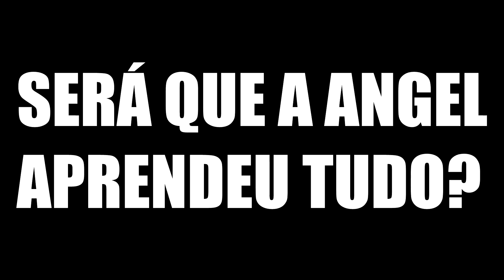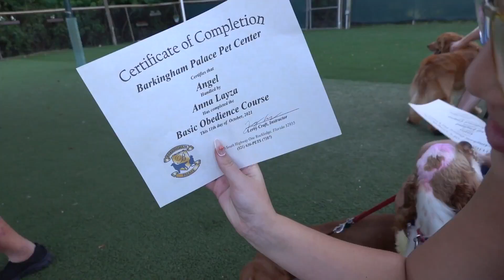MINHA CACHORRINHA NA ESCOLA - AULA DA ANGEL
JÁ ESTÁ NAS BANCAS TAMBÉM! Compre pelo link acima e ganhe um pop socket!!!
🐶 SIGA A ANGEL & BELLA
🌟BAIXE O APP do cartão mais seguro do mundo e Pré-Registre já
🎁 ENVIE PRESENTINHOS e KITS PARA MINHA MINHA CAIXA POSTAL:
Anna Layza
USA